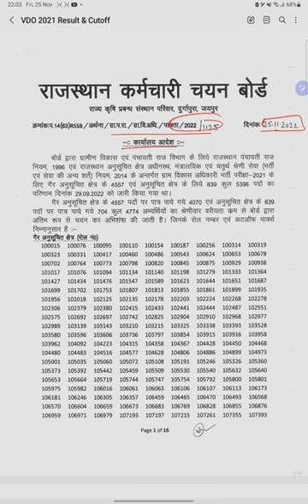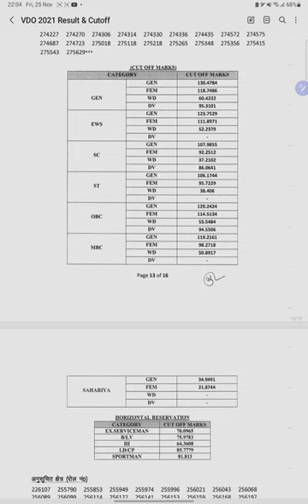Rajasthan village development officer result Declared | राजस्थान ग्राम विकास अधिकारी रिजल्ट जारी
राजस्थान ग्राम विकास अधिकारी रिजल्ट जारी देखे यहा पर cut-off